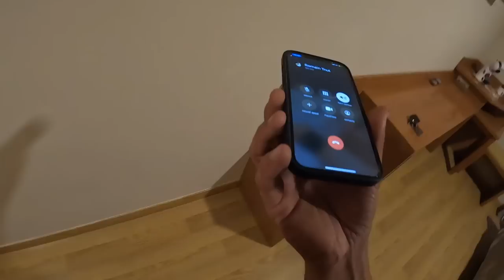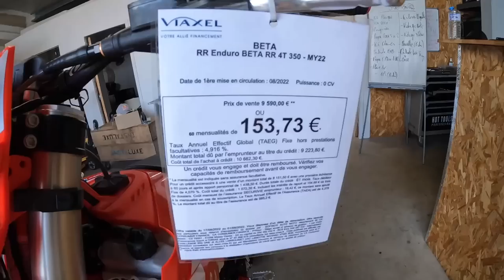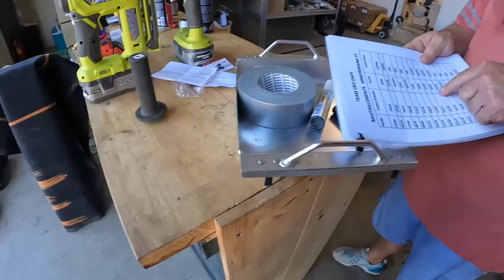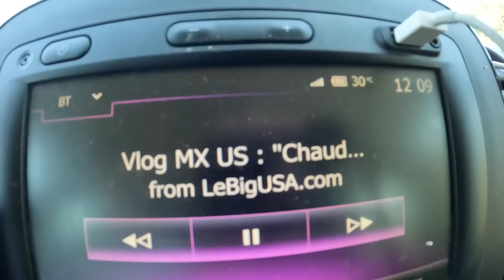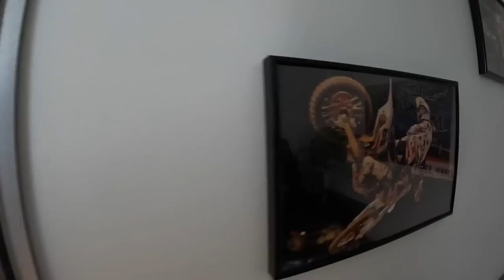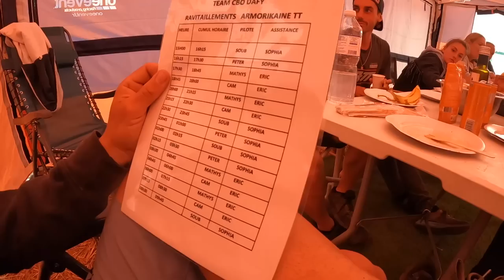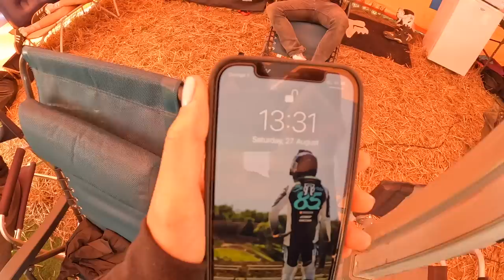Soub's World - 1ere course de 24H TT !!! S2 - E14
Je vous embarque du jour ou nous avons récupérez notre 350 Beta chez CBO à Agen, jusqu'a l'arrivée des 24H TT L'Armorikaine en Bretagne.

Il y a un peu de SX, du MX, De l'enduro et surtout de la rigolade.

Soub